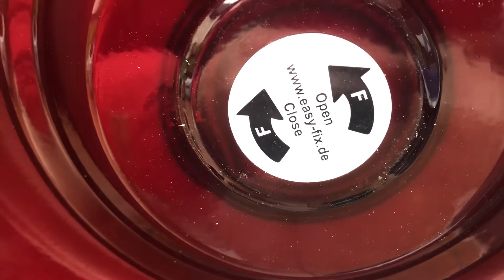🎅 Easyfix Classic 🌲 ( Christbaumständer ). Erfahrung Weihnachtsbaumständer Candy Tannenbaumständer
Beim Halloween-Kürbis-Schnitz-Wettbewerb haben wir diesen schönen Weihnachtsbaumständer gewonnen.
Vor Ort haben wir auch gleich einen Baum dazu ausgesucht. Dieser war schon für den Ständer passend vorgebohrt. Durch die konische Bohrung sitzt der Ständer ohne zu wackeln fest am Stamm. Ein passender Bohrer , eine Tüte Dünger und ein paar goldene Dekosterne zum aufkleben waren mit dabei. Die Bohrung hat zudem den Vorteil, dass der Baum  besser Wasser zieht und so länger frisch bleibt. Dank des großen Durchmessers , ist das Gießen auch recht einfach.
Optisch ein absoluter Hingucker , damit hat unser alter grüner Ständer ausgedient und das ewige Gefummel, bis der Baum dann endlich grade steht, hat ein Ende.
Wem rot nicht gefällt, der hat noch diverse andere Auswahlmöglichkeiten, z.B.: Holz oder Betonoptik , grün metallic, und verschiedene Hammerschlag Farben. Somit muss man den sonst oft hässlichen Ständer nicht mehr verstecken.

Easyfix Classic ( Christbaumständer Test ).  Erfahrungsbericht Weihnachtsbaumständer